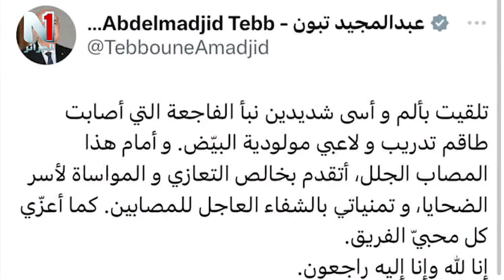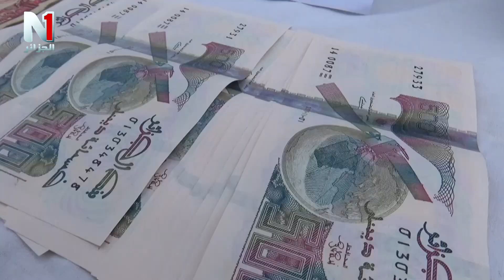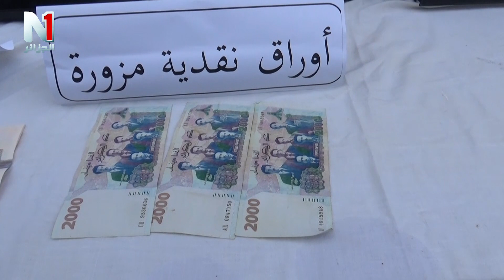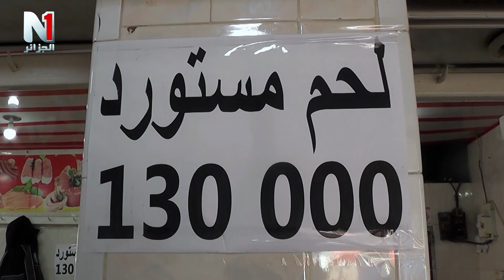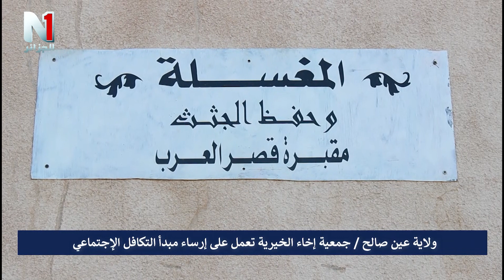نشرة الأخبار 21 12 2023